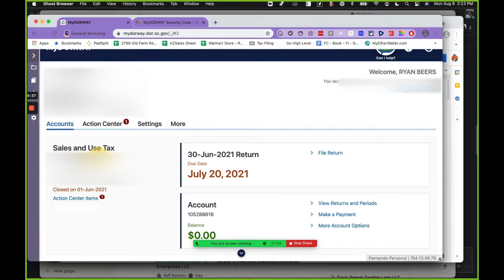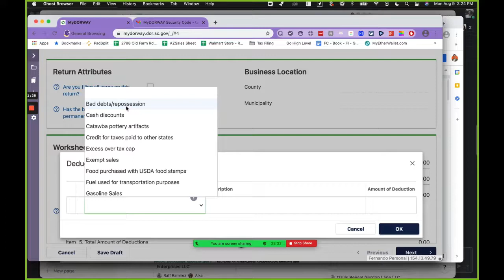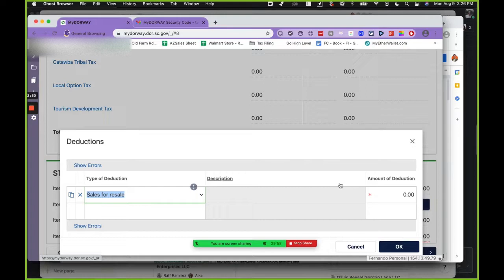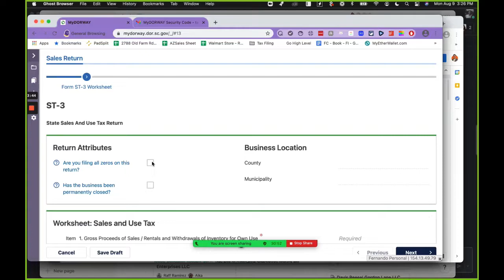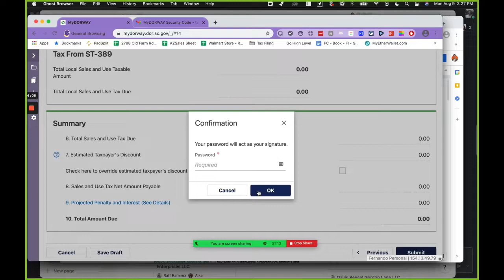How to file South Carolina Sales Tax Returns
I am going to walk you through how to file a  South Carolina Sales Tax Return   in minutes  as a dropshipper. Click "show more" to see what our DIY course comes with!

This e-course is your surefire solution to your dropshipping sales tax filing problems. If you’ve ever stressed out on how to file your sales tax returns legally, then you know how important it is to have the step by step process of tax filing.

But there’s a catch…

This offer is only available for the first 10 new students, and you’ll join up with over 93+ current students and growing :slightly_smiling_face:

What you’ll get:
-Quick responses inside the course to any comments you may have ($60 value)
-Monthly coaching calls with me to answer any questions you may have ($300 value)
-Filing for all states with step-by-step videos ($450 value)
-Exact scripts we reserve for our students on how to request refunds ($600 value)
-Exact scripts we use for how we get waiver of penalties ($800 value)
-Exact filing process to remove all taxes and fees that come in the mail ($1000 value)
-Total value from course: over $3,210 dollars worth of value packed into this course

As a BONUS, we’ll throw in our webinar on how I’m making $10k/month in NFTs/Crypto &&& how I’m leveraging business credit in order to do it.

tax filing
tax filing for llc
tax filing for beginners
tax filing tips